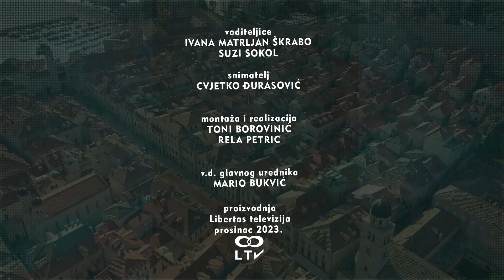NAJDRAZI DAN 29122023